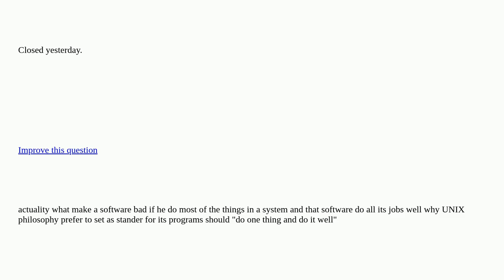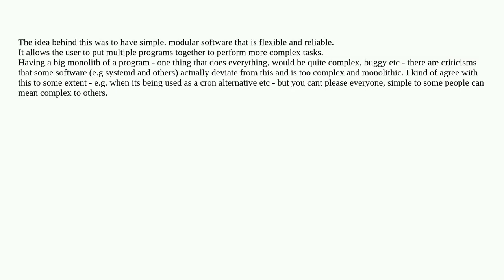Unix: why its important for a software to do one thing and do it well closed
why its important for a software to do one thing and do it well closed

A special thanks goes out to the community

  unix-philosophy